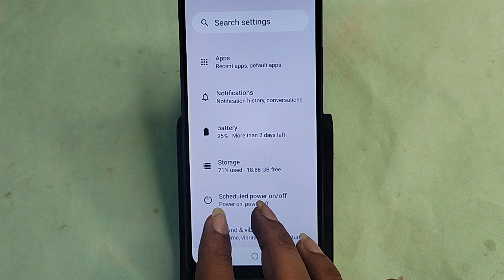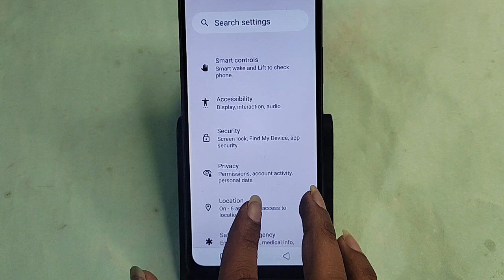Realme Narzo N65 me battery percentage kaise kare, how to show battery percentage